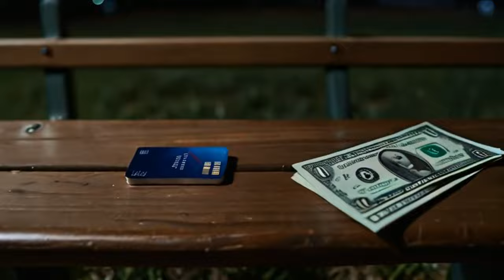TIBIA LABEL - NAGINAMY PLANDEKE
tatata naginamy

utwór wykonany w celach humorystycznych i nie ma na celu nikogo obrazić